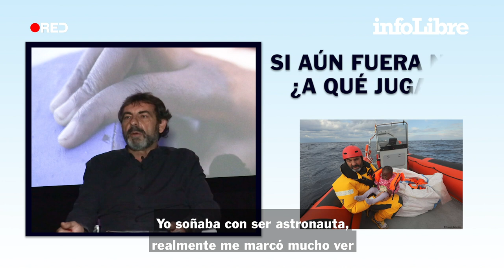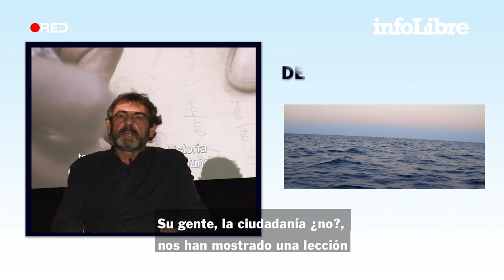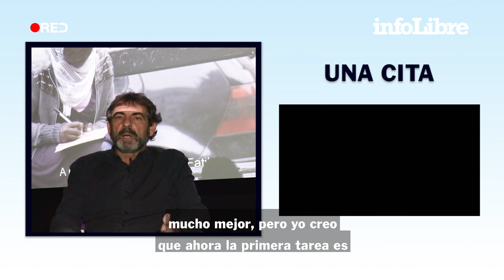Oscar Camps: “Cada persona que rescatamos es un zarandeo al alma” | La Playlist de...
La imagen furtiva de un pequeño entregado a la muerte en una playa turca cambió en 2015 su vida para siempre. Trató de evitarla para que no la vieran sus hijos, pero el nudo en la garganta fue tan grande que puso rumbo al norte de Lesbos para actuar. Así nació Proactiva Open Arms.